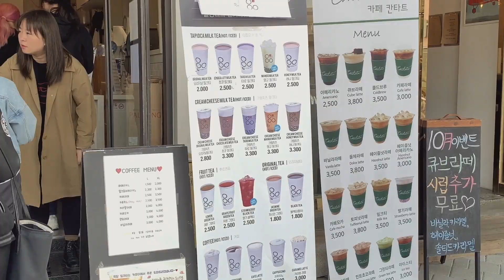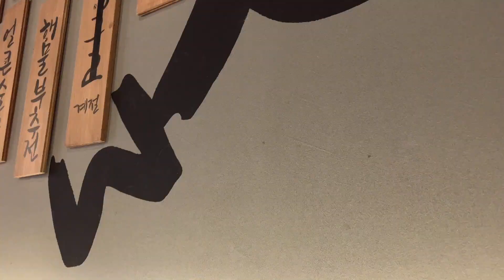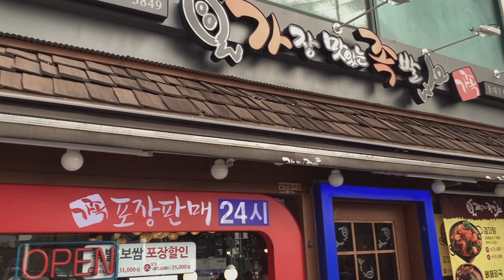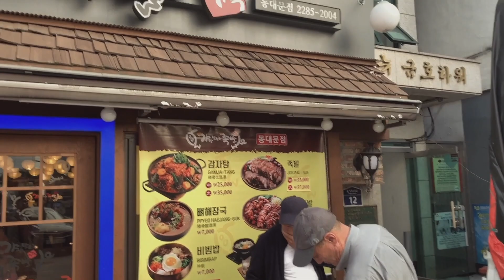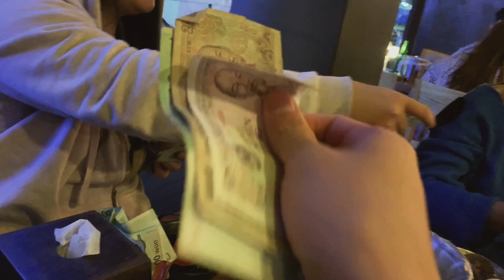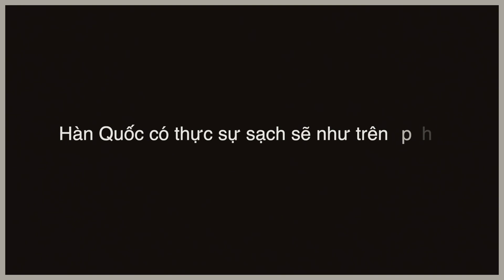Một ngày đi bộ tuột quần ở Seoul | Ewha Womans University-Dongdaemun Design Plaza-Starfield | DAY 3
Quá mệt mõi với việc lên kế hoạch nên đi tới đâu tính tới đó =))